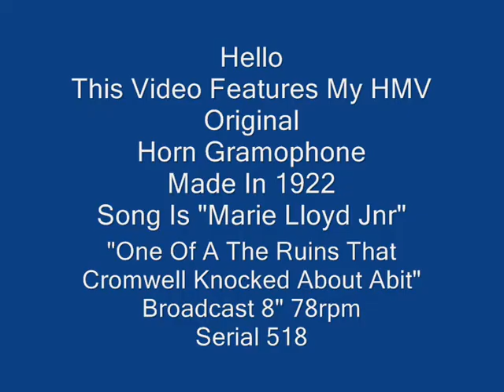HMV Horn Gramophone Circa 1922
Here is a video showing my HMV Horn Gramophone made in 1922
Playing Marie Lloyd Jnr
"Bit of The Ruins That Cromwell Knocked About Abit"
Broadcast 8" 78rpm Record
Serial 518